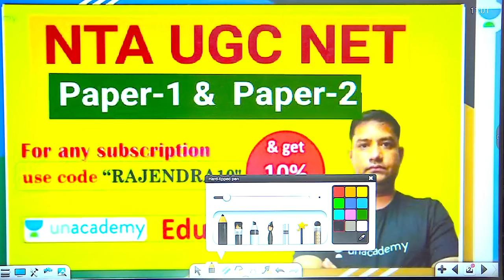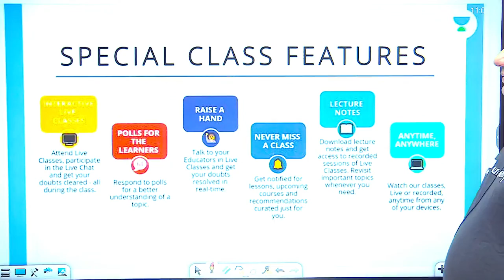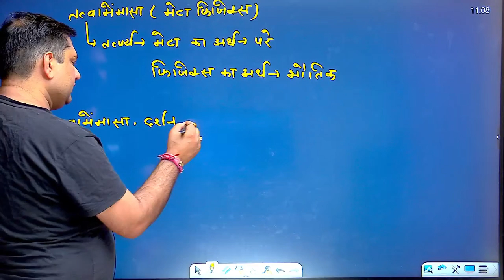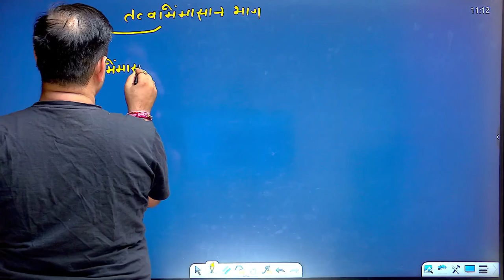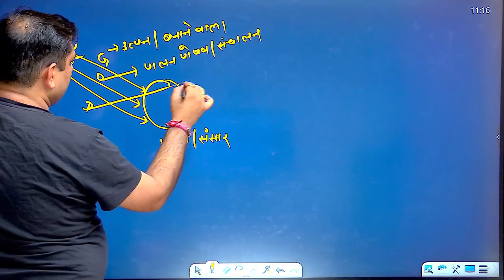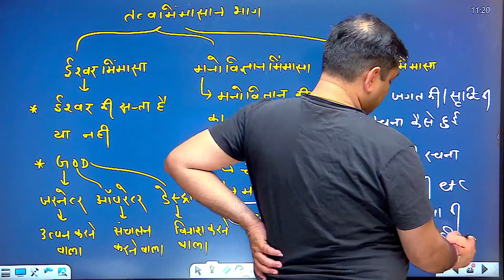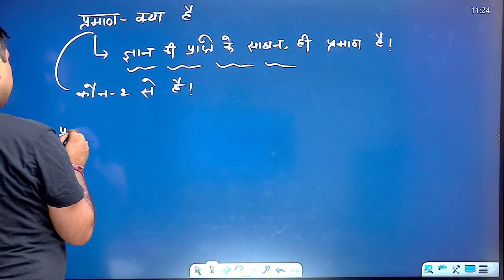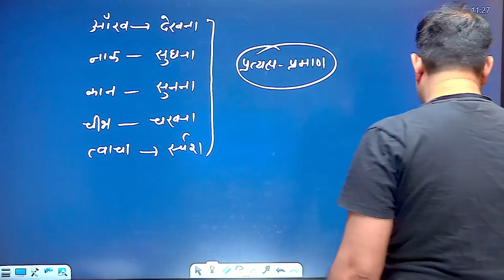Logical Reasoning for NET, PGT, DSSB, KVS, ALL Exams | Rajendra Kumar Sharma | Unacademy UGC NET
In this session, Educator Rajendra Sharma will be discussing Logical Reasoning for All Competitive Exam.

Call Rajendra Kumar Sharma's team on 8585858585 and take your UGC NET Preparations to the next level.

About the educator: He had 13 years for UPSC & PSC & NET Publiced=world+Indian Geography for competitions exam.

You can enroll to Unacademy Subscription and get the following benefits:
1. Learn from your favorite teacher
2. Dedicated DOUBT sessions
3. One Subscription, Unlimited Access to Live Online Classes and Videos
4. Real-time interaction with best-in-class teachers
5. You can ask doubts in live online classes
6. Limited students in each Class
7. Download the videos & watch them offline

Feel free to spread the word – share the videos with your friends and classmates.